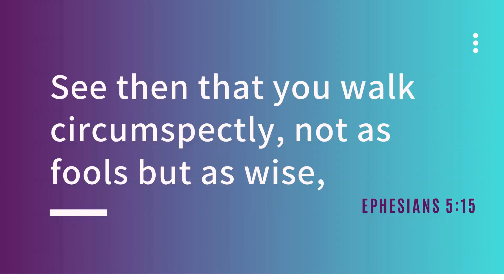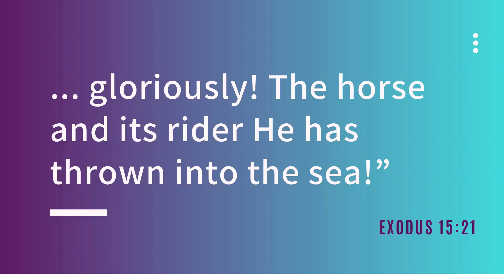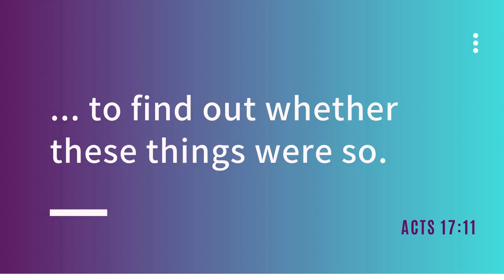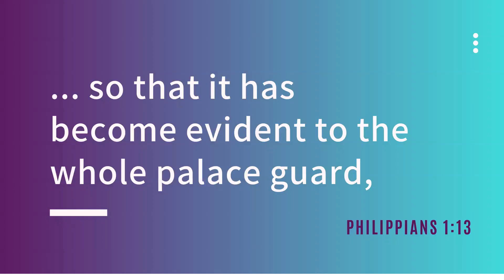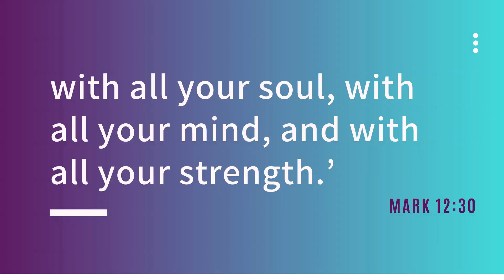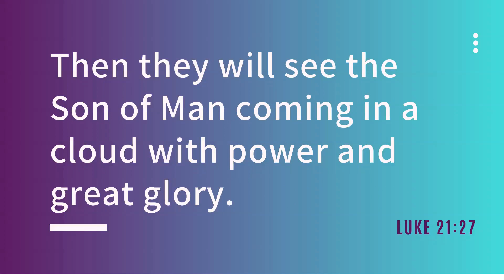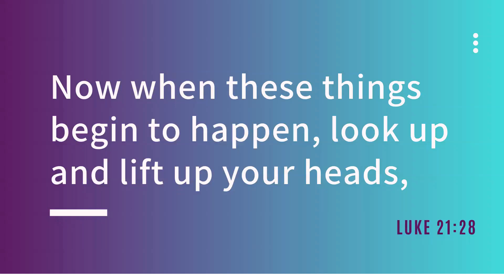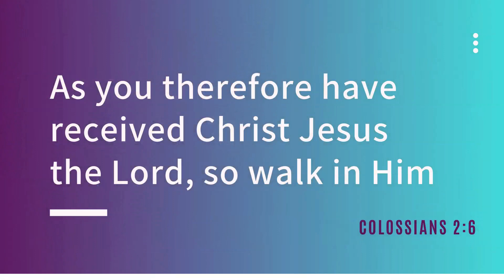Making the most of the time we have | Word of Faith Centre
In this week's sermon Pastor Fred encourages us to make the most of the time we have.

Please note at 32:31, 'Colossians 2:6' should read 'Colossians 3:2'. Stay blessed.

The Word of Faith Centre is a growing and family focused church located in Luton and Bedford. We are part of The Apostolic Church UK.